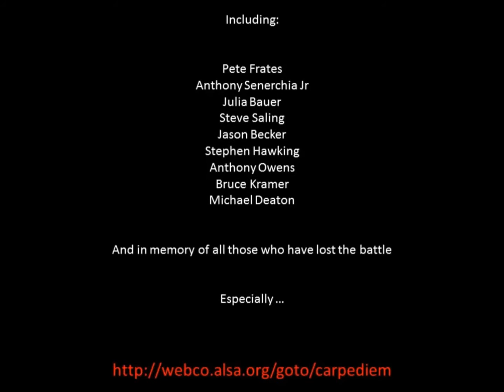Super Carpe Diem Woman takes the icebucketchallenge